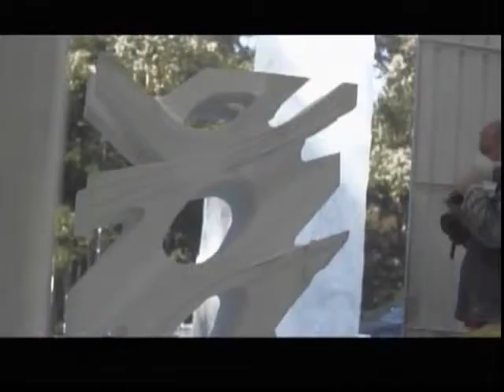PUNTO DI INCONTRO : LE OPERE DI PABLO ATCHUGARRY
Dal 7 ottobre al 7 gennaio il palazzo del parco di Diano Marina ospiterà la mostra delle opere di Pablo Atchugarry, scultore di fama internazionale che lavora su marmo, bronzo e legno. La rassegna è stata organizzata dalla Civiero Art Gallery.